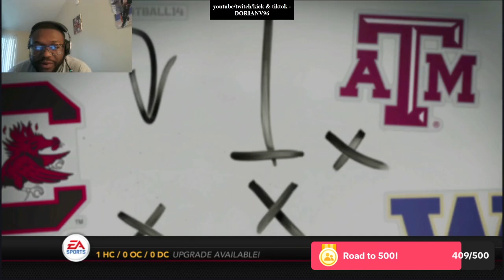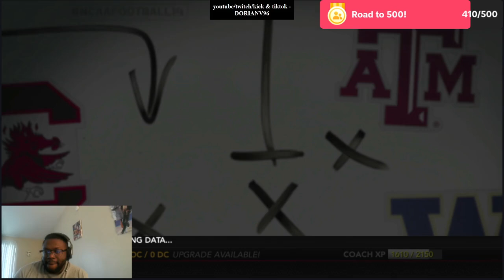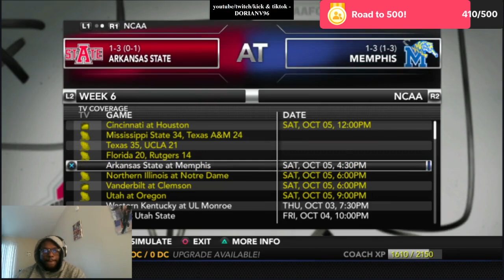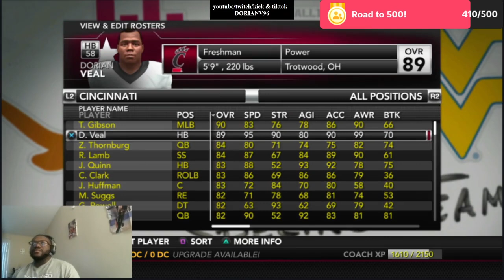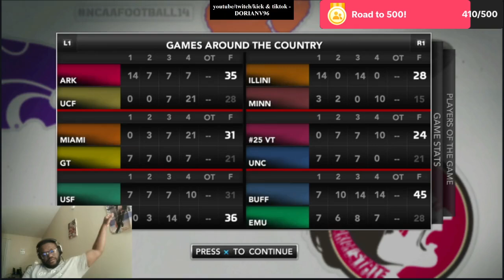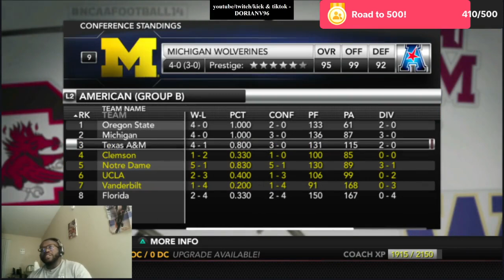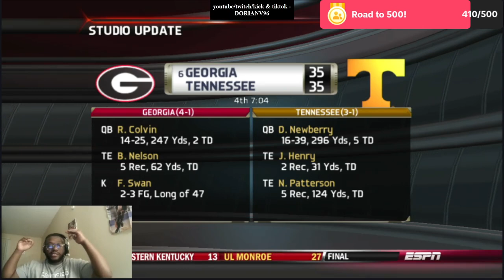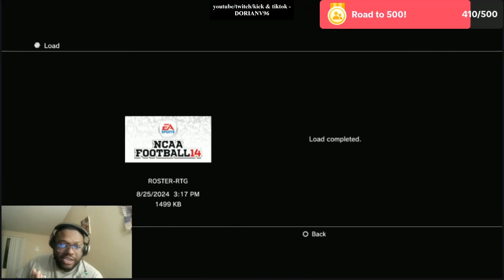COLLEGE FOOTBALL LEGENDS LEAGUE WEEK 6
So...This is the last stream I'll be doing for NCAA 14 as my game crashed and currently can't get my hands on another copy, so with that being said. NFL LEGENDS LEAGUE WILL BE STARTING UP VERY SOON! Inside the classic Madden 11!